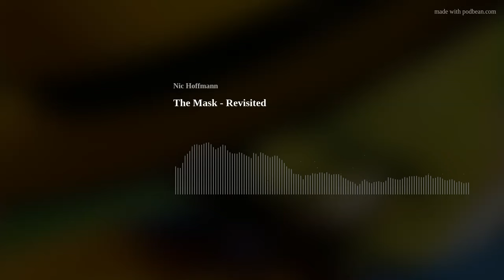The Mask - Revisited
This week on Myopia Movies, we celebrate the start of season 11 with a revisited episode of Jim Carrey's the Mask! Somebody, stop us! Please, 11 years is so long for this nonsense!
How will The Mask hold up?
Host: Nic
Panel: Nur, Keiko, Matt, Alex

Directed by Charles Russell
Starring: Jim Carrey, Cameron Diaz, Peter Riegert, Peter Greene, Amy Yasbeck, Richard Jeni, Ben Stein